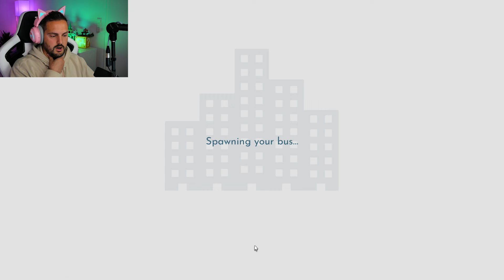Ich arbeite 1 TAG ALS SCHLIMMSTER BUSFAHRER IN MEINER STADT!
Kaan als Busfahrer unterwegs! Ob das gut geht? Dania ist auf jeden Fall mit am Start!